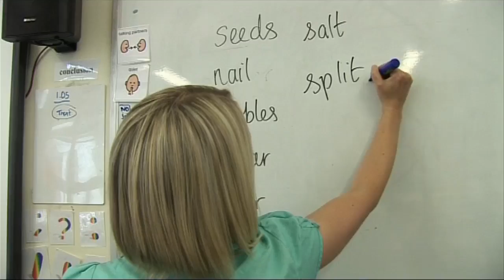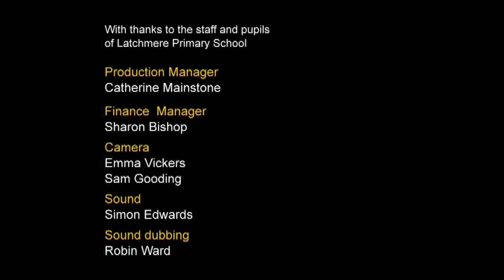เรียนวิทย์ให้ได้ผลด้วยการปฏิบัติ (กลุ่มสาระฯ : วิทยาศาสตร์) - KS1/2 Science : Practically Science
เราจะตามไปดูคุณครูชำนาญการ แซลี่ โครว์ สอนนักเรียนชั้นป.4 เรื่องของแข็ง  ของเหลว และแก๊ส ผ่านการลงมือปฏิบัติคุณครูแซลี่ จากโรงเรียนลัตช์เมียร์ เมืองคิงส์ตันอัพพอนเทมส์ นำนักเรียนเข้าสู่การสำรวจ ทดลองทางวิทยาศาสตร์ โดยแบ่งนักเรียนเป็นกลุ่ม และให้นักเรียนวางแผน และทำการทดลองเกี่ยวกับการแยกสสารชนิดต่าง ๆ กิจกรรมนี้ทำให้นักเรียนรู้จักรับผิดชอบในตัวเอง โดยให้นักเรียนเลือกหน้าที่ วิธีการ และเทคนิคที่จะใช้ทำการทดลองด้วยตัวเอง คุณครูแซลลี่เน้นถึงความสำคัญของการมีส่วนร่วมของนักเรียน ตั้งแต่ขั้นตอนวางแผนไปจนถึงการทำการทดลอง เราจะได้เห็นนักเรียนประสบความสำเร็จ ในการทำการทดลองของตนเอง อย่างมีส่วนร่วม และกระตือรือร้น โดยที่คุณครูแทบไม่ได้ "บอก" หรือให้ความช่วยเหลืออะไรมากมายเลย แต่การสอนวิทยาศาสตร์ผ่านการลงมือปฏิบัติ อาจมีอุปสรรค และอาจไม่เป็นไปตามแผนที่คุณครูวางไว้

วิธีนี้เหมาะกับเด็กไทยจริงหรือไม่ หาคำตอบได้ใน "คำแนะนำในการประยุกต์ใช้ ตอน เรียนวิทย์ให้ได้ผลด้วยการปฏิบัติ"
หรือรับชมบทวิเคราะห์วิพากษ์รายการฉบับเต็มได้ที่ "คำแนะนำในการประยุกต์ ตอน เรียนวิทย์ให้ได้ผลด้วยการปฏิบัติ (Uncut)"
ร่วมเรียนรู้ไปกับชุมชนแห่งการเรียนรู้ทางวิชาชีพครูได้ที่